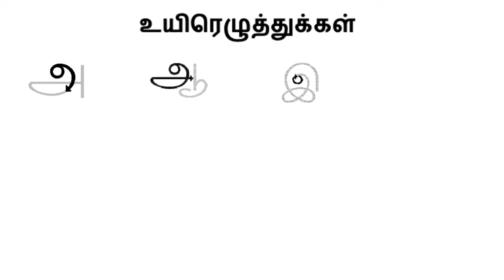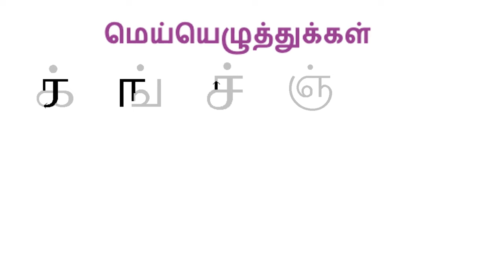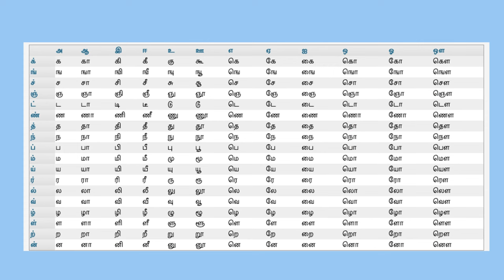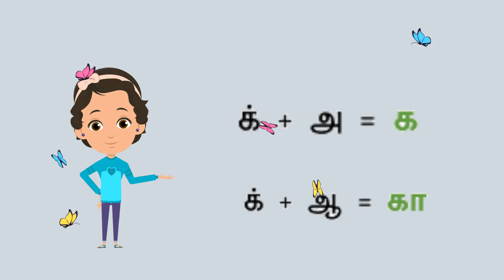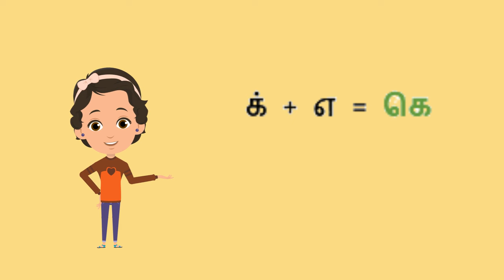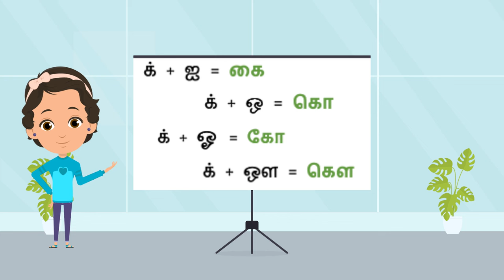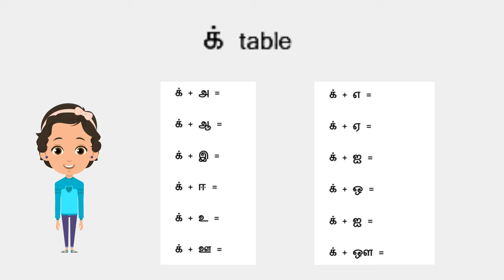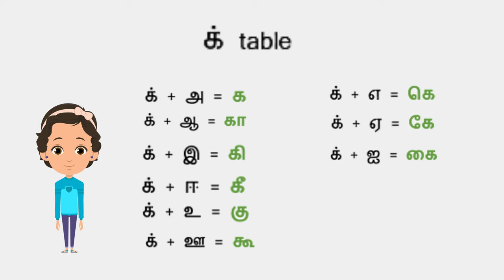Ep 24 | Tamil Alphabets Part 2| உயிர்மெய் எழுத்துக்கள் | Uyir Mei Ezhuthukkal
குழந்தைகளுக்கான  உயிர்மெய் எழுத்துக்கள், Trace the alphabets with your kids, தமிழ் கற்க எளிய வழி
உயிர் எழுத்துக்கள்| மெய் எழுத்துக்கள் |உயிர்மெய் எழுத்துக்கள் | குறில் | நெடில்

Paper ready, Pen ready, now lets get started 🎨✨🌟

🎉 Let's make learning an exciting journey for our little ones! 🌈📚

Chapters:
00:00 Introductions
00:07 Quick Recap
00:28 Uyir Ezhuthukkal
01:02 Question 1
01:38 Mei Ezhuthukkal
02:26 Question 2
03:08 Uyir Mei Ezhuthukkal introduction
03:59 க் table
06:01 Question 3
08:27 Subscribe
08:35 Review time
08:51 க் table
10:20 Question 4
11:04 Celebration
11:23 What's next
11:46 Subscribe